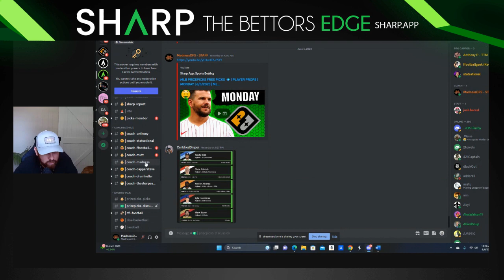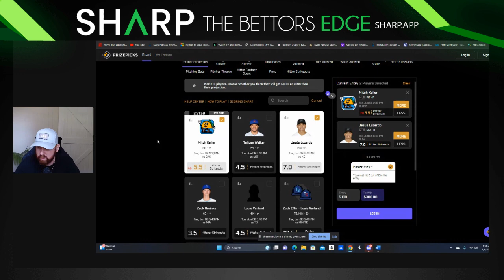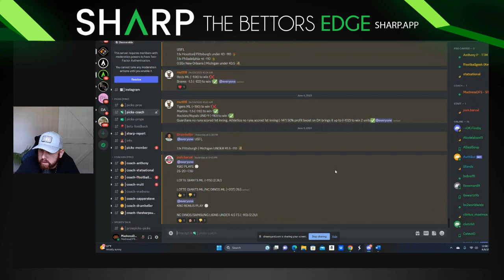MLB PRIZEPICKS FREE PICKS 💎 | PLAYER PROPS | TUESDAY | 6/6/2023 | MLB BETTING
We are using AI to make money on PrizePicks.

Looking for MLB PRIZEPICKS TODAY? We've got you covered! In this video, we'll give you our top picks for Tuesday's game. So sit back, relax, and let us help you win some money!